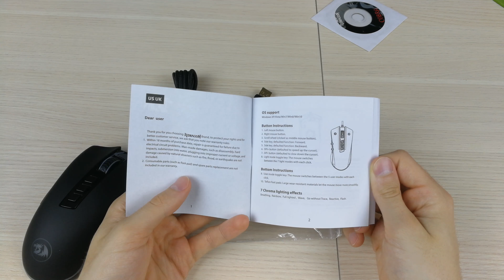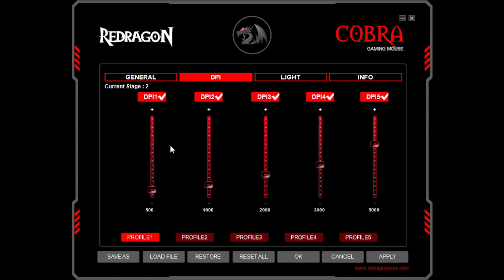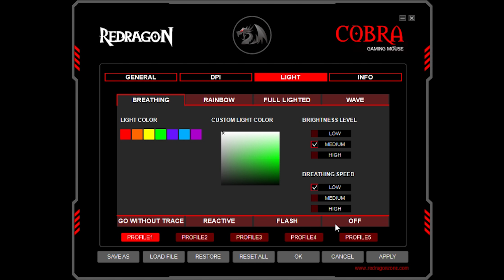Redragon M711 COBRA - лучшая мышь за 20 долларов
Я не специализируюсь на обзорах игровой периферии для геймеров, но как оказывается для монтажа видео требуется не менее профессиональное оборудование, чем для киберспортсменов.
Выбор стоял между Razer RZ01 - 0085 DeathAdder (28$) и героем сегодняшнего обзора.
Почему я сделал выбор в сторону Redragon, а не Razer:
+ Сенсор с более высоким разрешением
+ Наличие дополнительных функциональных клавиш
+ положительные отзывы о производителе Redragon
+ Цена

Возвращай % от покупок с помощью Кэшбэк сервиса Baack Переходи, регистрируйся и экономь на покупках :)